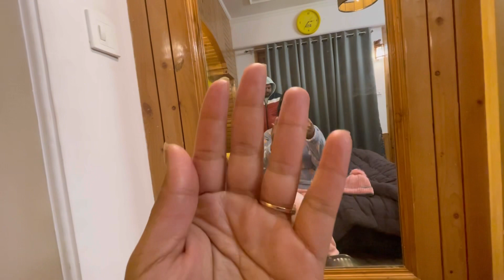in the lap of hills | murthal dhaba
I you Enjoyed the video!

iPhone 12